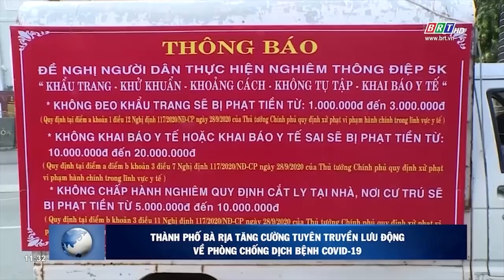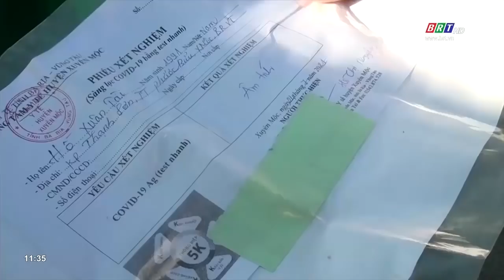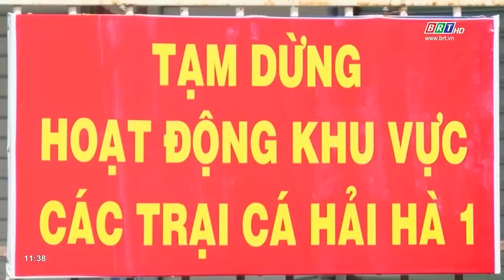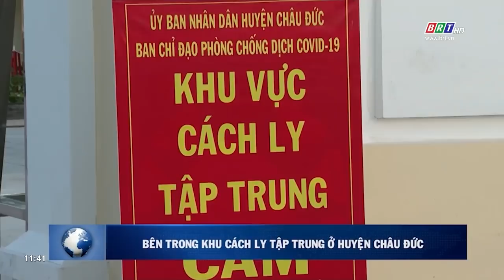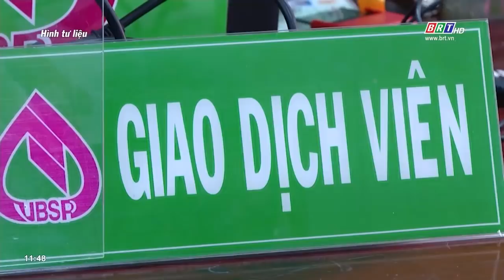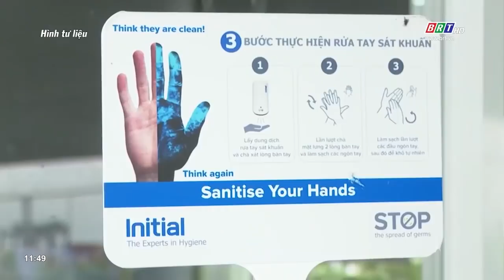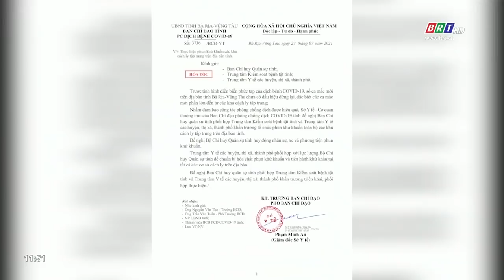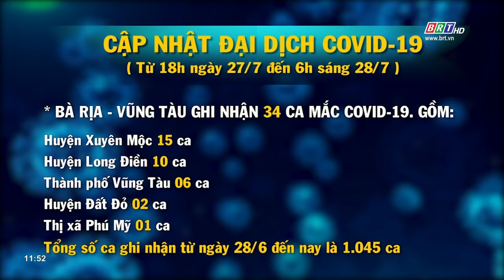Chương trình Hòa nhịp phát triển 28/7/2021 | BRTgo